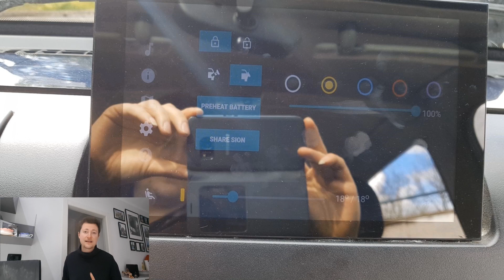2019 l'anno dell'elettrico? 6 AUTO ECONOMICHE attese dal mercato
Finalmente siamo, forse, arrivati alla definitiva svolta per il mercato elettrico in italia.
I grandi gruppi stanno entrando in scena con i loro mezzi di punta, i più popolari..
finalmente potremmo avere una "democratizzazione" del mondo EV.
Pronto a scoprire quali sono i modelli?
questo sarà il primo video, di una serie di 3, in cui parleremo delle auto più attese nelle seguinti fasce:
-ECONOMICHE -30.000€
-MEDIA +30.000 e -60.000€
-ALTA +60.000€
buona visione